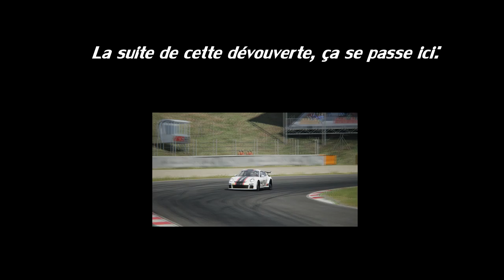Découverte #25.1: "Dream Pack 2" (Race Cars) [FR ᴴᴰ]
Découvert du second "Dream Pack" sorti en parallèle de la version 1.3 d'Assetto Corsa.

Test effectué sans assistances avec un Thrustmaster T300rs + T3PA + TH8A.